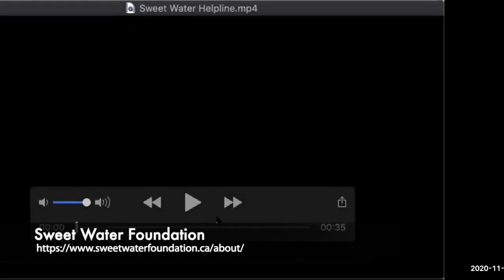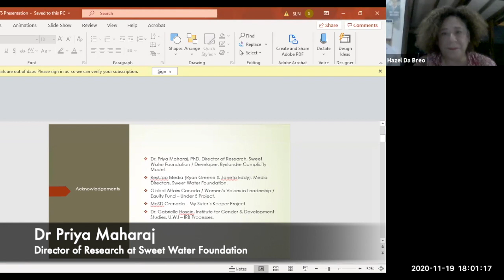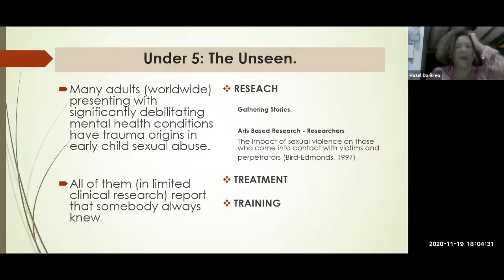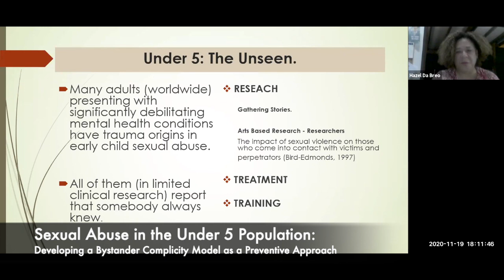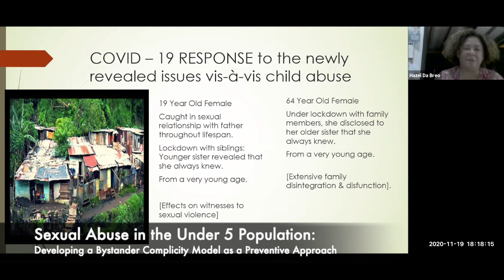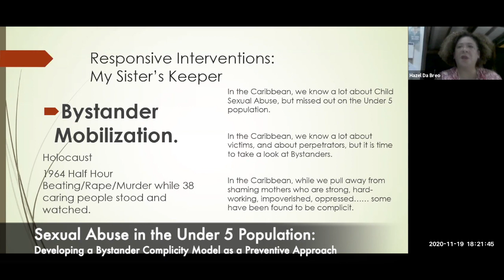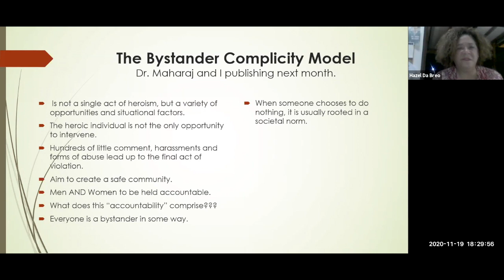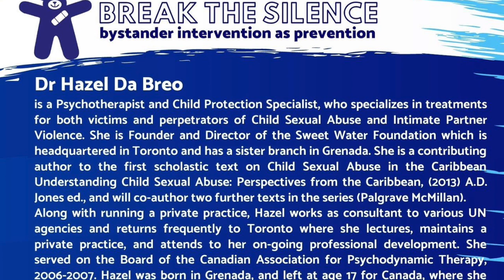Break the Silence Network Presentation 2020 - Part 3 - Feature Address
Part 3
Feature Address
Sexual Abuse in the Under 5 Population:
Developing a Bystander Complicity Model as a Preventive Approach
Dr Hazel Da Breo
Psychotherapist, Child Protection Specialist
& Executive Director, Sweet Water Foundation

IGDS Break the Silence Network Meeting & Presentation 2020
in commemoration of World Children's Day
Thursday 19 November | 5:30–7:30 PM

Bystander intervention as prevention
Programme

Welcome & Introduction
Professor Rhoda Reddock, Lead Researcher BTS & Chair

BTS Partnerships
Marcus Kisoon
BTS Campaign Outreach Assistant
Amanda Choo
Vice President, Hugh Wooding Law School Human Rights Committee

Introduction of Feature Speaker
Jonathan Bhagan
Attorney-at-law Co-founder Operation Global Sex Offenders Registry & BTS Network Member
Adele Jones
Professor of Social Work, University of Huddersfield
Director of the None in Three Global Research Centre for the Prevention of Gender-based Violence

Acknowledgement
Dr Priya Maharaj
Director of Research at Sweet Water Foundation

Reflections
Mary Moonan
Programme Coordinator, ChildLine

Open Discussion & Network Engagement
Chair: Marcus Kissoon
BTS Outreach Assistant

Closing Remarks & Way Forward 2021
Dr Gabrielle Hosein
Head, Institute for Gender and Development Studies, St Augustine Unit

Includes Screenings
BTS, ChildLine, None in Three and Sweet Water Foundation Webisodes

MEDIA